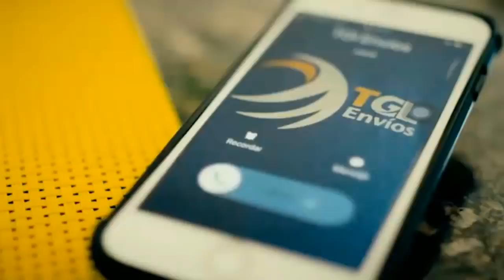Venezuela - Cruz Roja venezolana entregó pastillas potabilizadoras a caraqueños - VPItv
Largas colas en La Candelaria, para retirar pastillas potabilizadoras de agua y el garrafón que está repartiendo la Cruz Roja Venezolana.